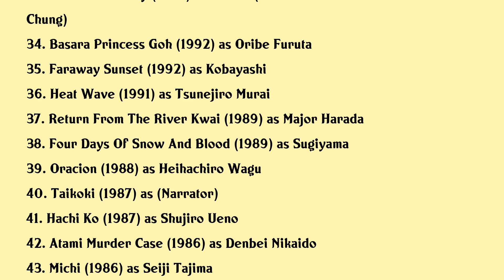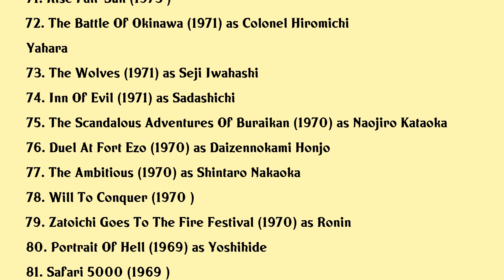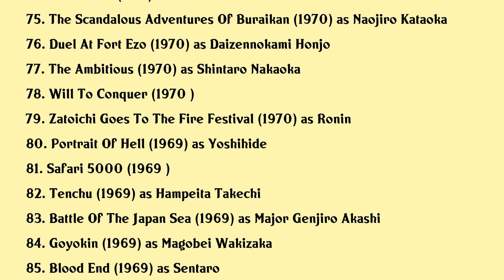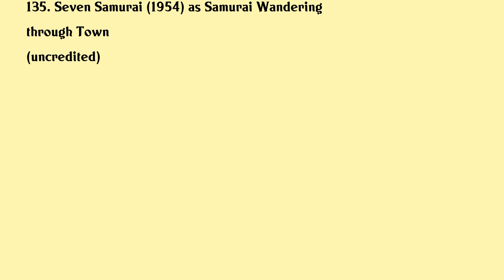Tatsuya Nakadai Movies list Tatsuya Nakadai| Filmography of Tatsuya Nakadai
Tatsuya Nakadai Full Movies List Filmography of Tatsuya Nakadai

Latest movies of Tatsuya Nakadai are:

1. Follow At Satantango1day
2. The Return
3. A Town And A Tall Chimney
4. Lear On The Shore
5. Before The Leaves Fall
6. A Duel Tale
7. Gun Woman
8. Giovannis Island
9. Over Your Dead Body
10. The Tale Of The Princess Kaguya
11. The Human Trust
12. Until The Break Of Dawn
13. Japans Tragedy
14. Zatoichi The Last
15. Harus Journey
16. Listen To My Heart
17. Tatsuya Nakadai On The Human Condition
18. Yamato
19. Like Asura
20. Vengeance For Sale

Complete list of movies acted by Tatsuya Nakadai are in this video.

Please Comment down your favorite movie of Tatsuya Nakadai